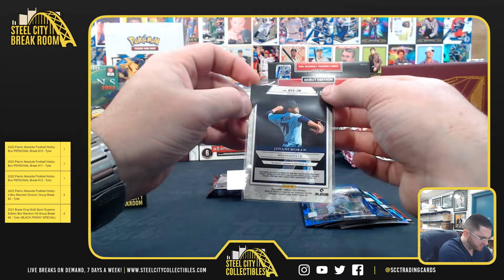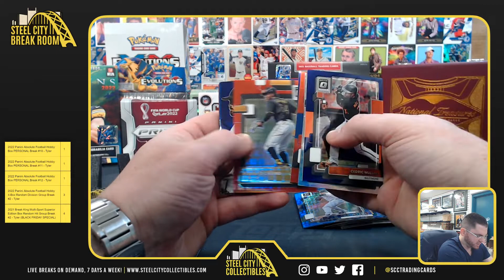2022 Panini Optic Baseball 1st OTL - Ryan S